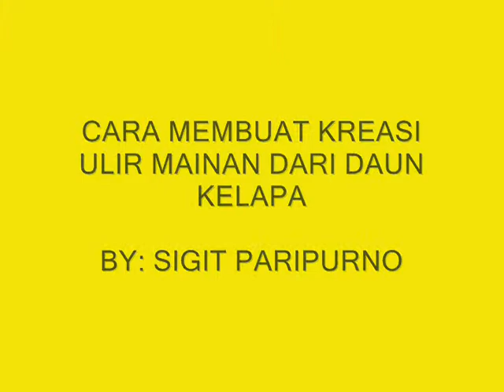KREASI JANUR - CARA MEMBUAT PEER ULIR MAINAN DARI DAUN KELAPA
KREASI JANUR
Pemanfaatan daun kelapa sebagai sarana budaya dan permainan anak. Dan pastinya cocok untuk mainan si kecil. Orang tua tak perlu keluar uang untuk membeli mainan. Yuk ajarkan si kecil untuk membuat aneka mainan berbahan daun kelapa sendiri. Caranya mudah dan menyenangkan lho. Selain menarik, bermain dengan kreasi janur juga dapat melatih ketrampilan, ketelitian dan kreativitas si kecil. Semoga bermanfaat.